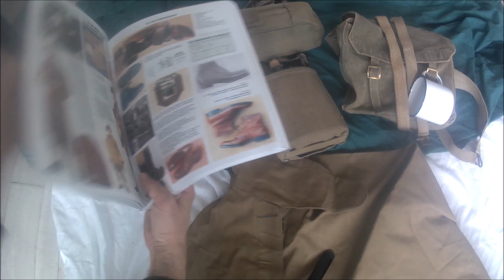Never Surrender - WW2 British Army -The groundsheet ( poncho tapis de sol ).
Portons notre regard sur le poncho de l'armée britannique de la seconde guerre mondiale avec un clin d'œil à l'humour anglais !